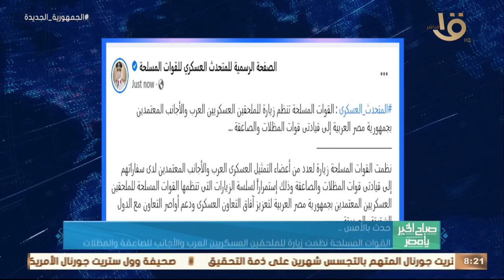معلومات الوزراء رصد تقريرا للوكالة الدولية للطاقة المتجددة حول تعزيز مشاركة المرأة..وأهم أخبار الأمس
صباح الخير يا مصر | معلومات الوزراء رصد تقريرا للوكالة الدولية للطاقة المتجددة حول تعزيز مشاركة المرأة .. وأهم أخبار الأمس